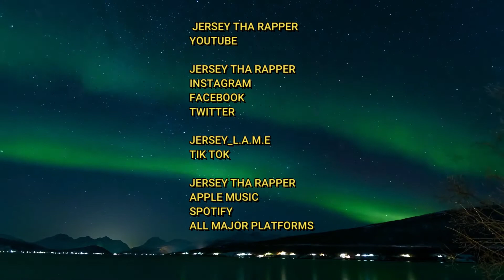I GOT JUMPED AND GOT REVENGE IN A EPIC WAYYY!!!!!